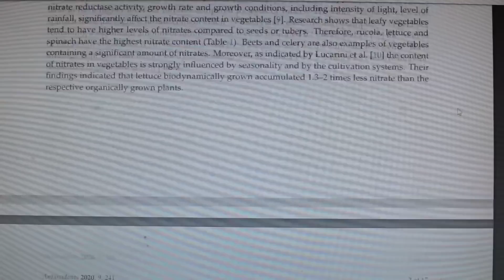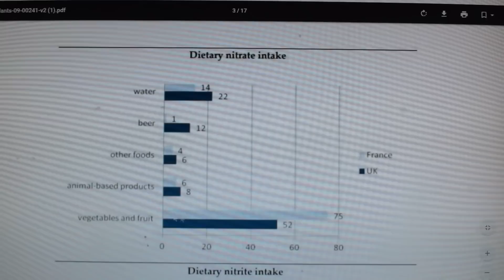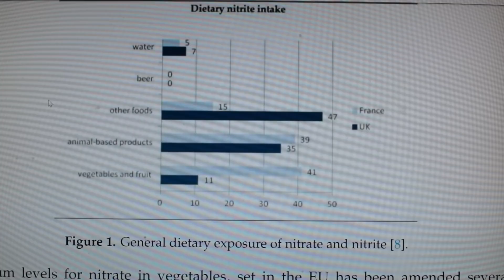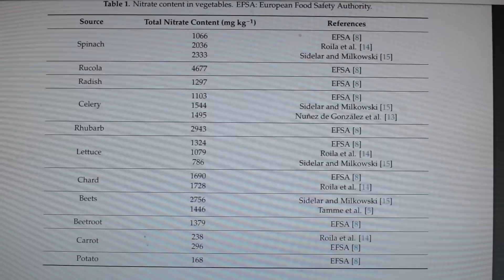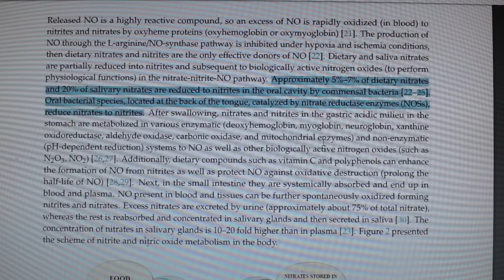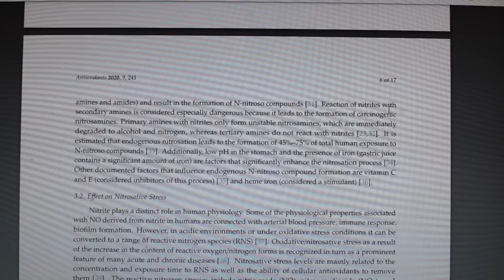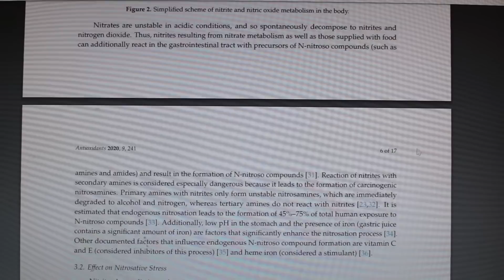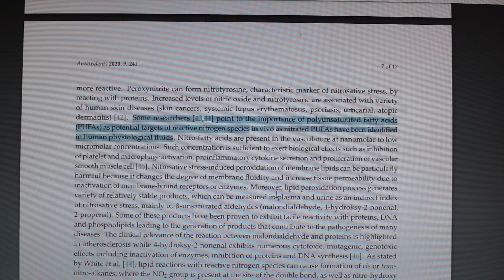Tout savoir sur l'impact des nitrates chez le sportif